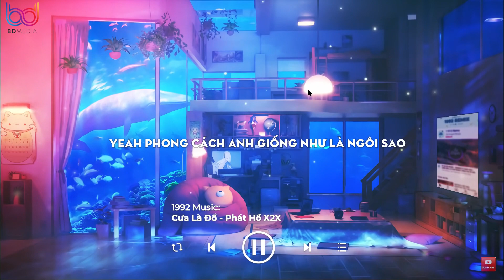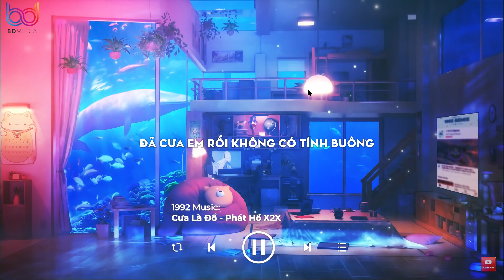Cưa Là Đổ Lofi Ver Phát Hồ Lyric Video Facebook em trăm ngàn follow hot tik tok YouTube G